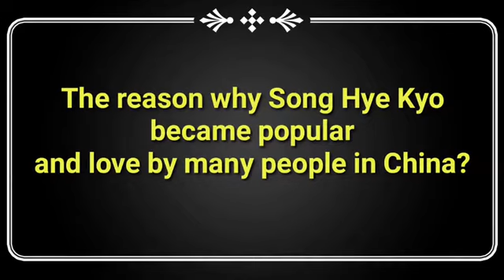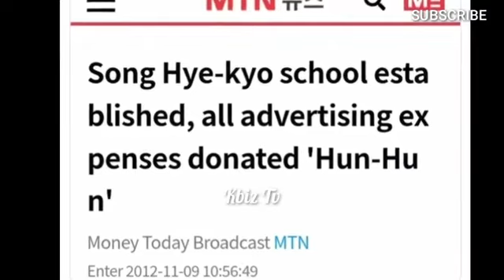The reason why SONG HYE KYO became popular and love by many people in China? | Latest Buzz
The reason why SONG HYE KYO became popular and love by many people in China? | Latest Buzz | @KBIZTV.Original.01

Songsong couple
Gukha couple
The glory
Full House
Minkyo